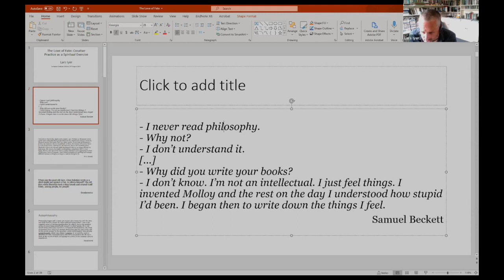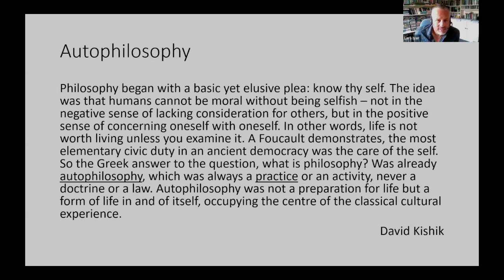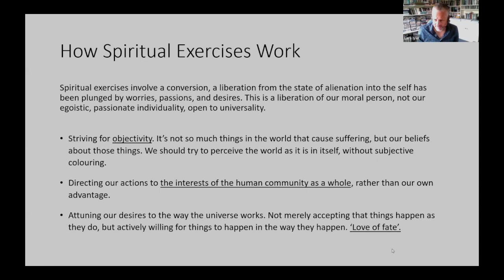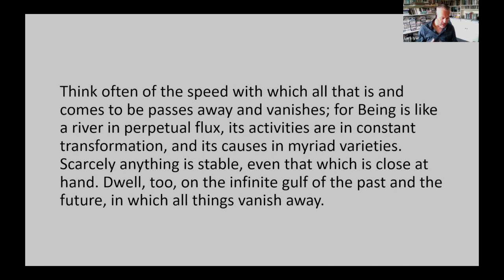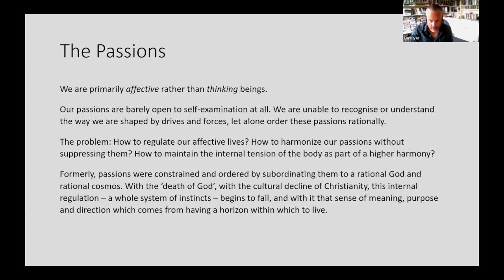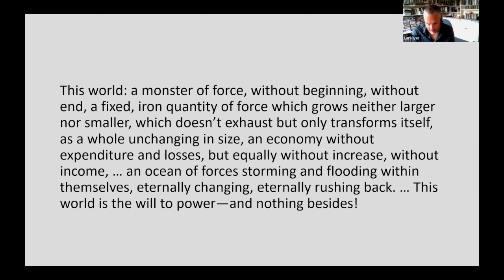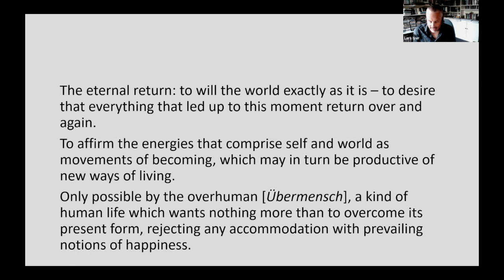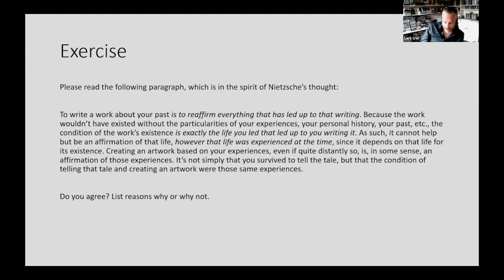Lars Iyer: “The Love of Fate: Creative Practice as a Spiritual Exercise”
Creative Writing Workshop with Lars Iyer
“The Love of Fate: Creative Practice as a Spiritual Exercise” at The European Graduate School / EGS. Saas-Fee, Switzerland. August 24, 2021. For the students of the Division of Philosophy, Art & Critical Thought.